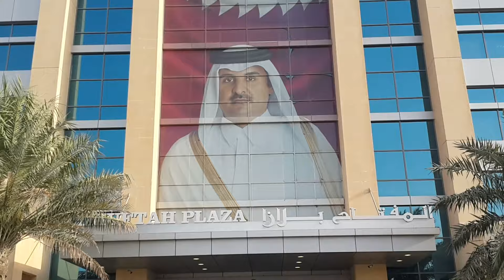DÜNYANIN EN PAHALI ARABALARI- THE MOST EXPENSIVE CARS OF THE WORLD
Dudak Uçuklatan Arabalar.  Dünyanın En Pahalı Arabalarını Görmek İçin Mutluka İzleyin.